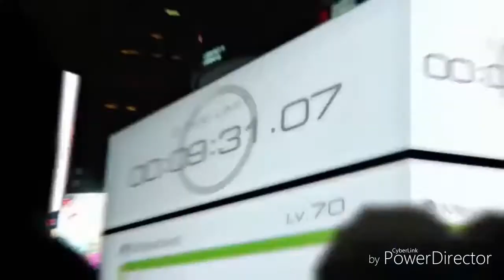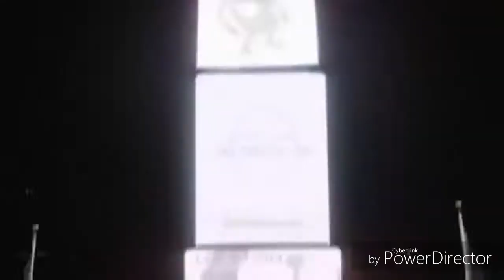Pokémon go [ AMV ] - player tauz